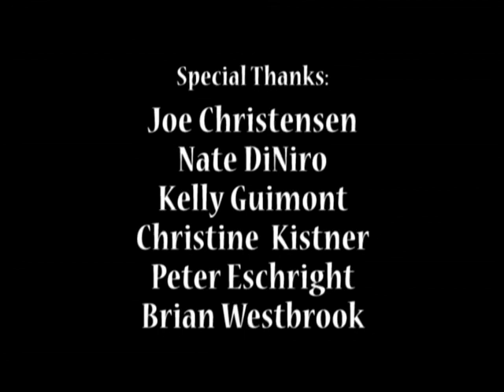OSB2009 - Amber Case